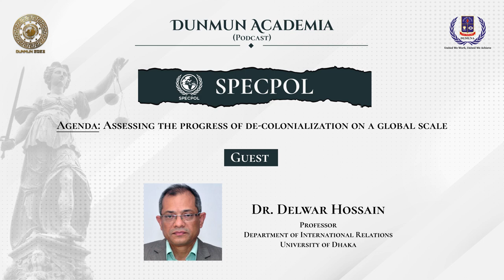Podcast 01 || Committee: SPECPOL || Guest: Dr. Delwar Hossain